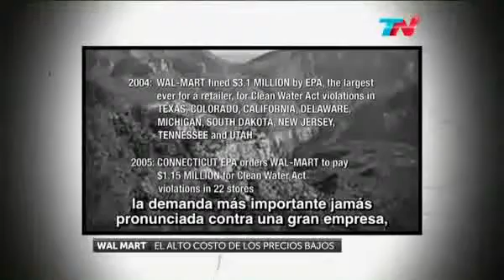La Farsa Wal t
El falso discurso K anti corporaciones. Y fragmento documental Wal t El alto precio de los precios bajos.

Hola. el pasado fin de semana se celebró el buen fin en México, un evento donde supuestamente los establecimientos más importantes rebajan sus precios al nivel más bajo de todo el año..